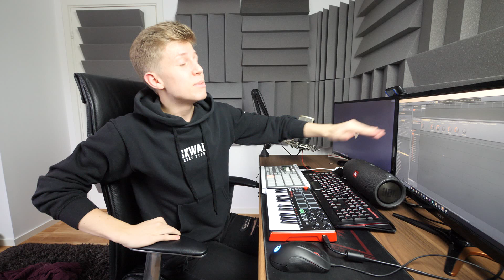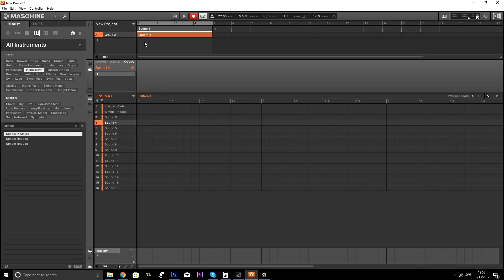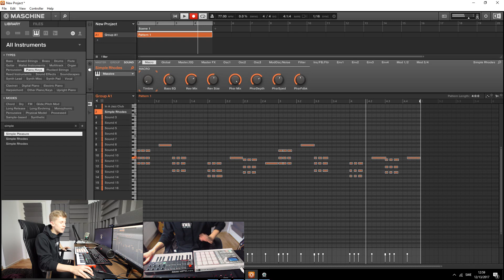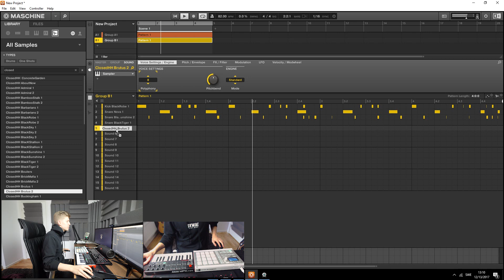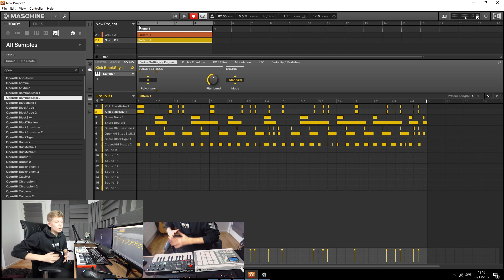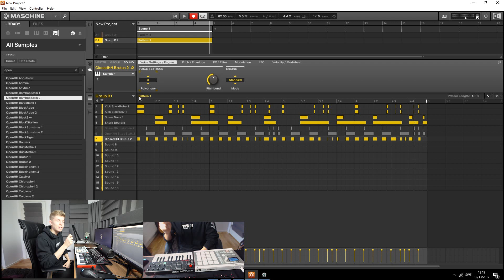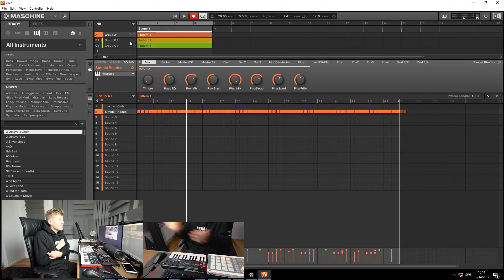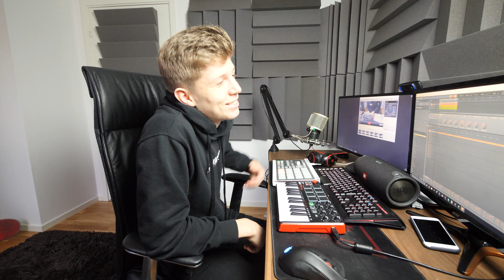HUR JAG GÖR MINA BEATS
SKAFFA MIN NYA MERCH!

FÖRRA VIDEON » länk